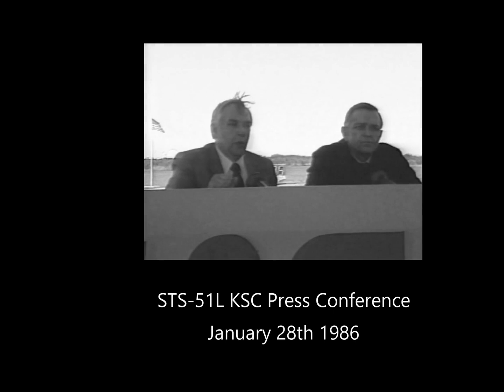STS-51L KSC Post Accident Press Conference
A few hours after the Challenger accident and the loss of the STS-51L crew, NASA Commentator Hugh Harris and NASA Associate Administrator of Spaceflight, Jesse Moore. Mr Moore announces the official NASA announcement of the crews loss.

All video courtesy NASA